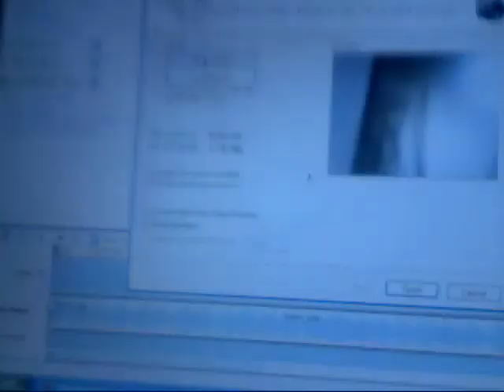no one // gets this // quiet dream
it's only every other sin that really does you in... so keep track